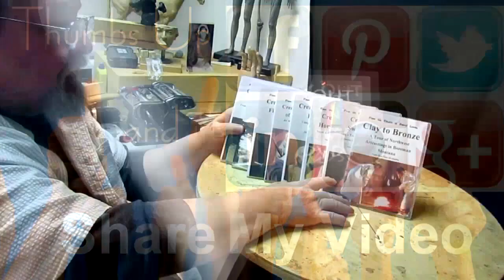Off the Warriors Face and onto A Memorial Bronze For Fallen Law Enforcement Officers